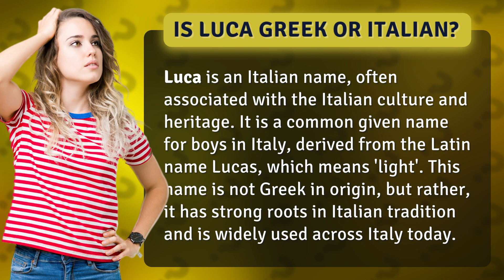Is Luca Greek or Italian?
Is Luca Greek or Italian? • Luca: Greek or Italian? • Discover the origin of the name Luca and its association with Italian culture and heritage. Find out why Luca is a common given name for boys in Italy and how it has strong roots in Italian tradition.